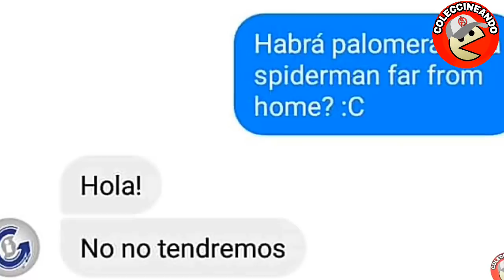5 Palomeras 3D que nos quedó a deber Cinemex!! | Coleccionables de cine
Las palomeras Cinemex son las mejores de todo México y quiza del mundo, pero a veces no siempre nos complacen con el Coleccionable que queremos o esperamos,en este video les comparto las 5 Palomeras que nos quedó a deber Cinemex.